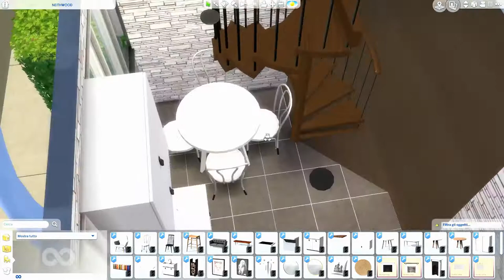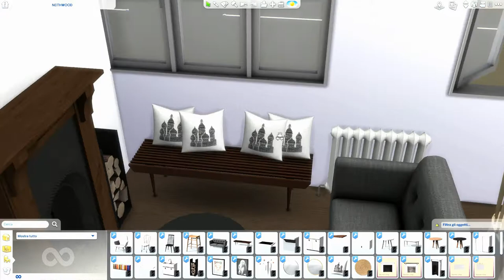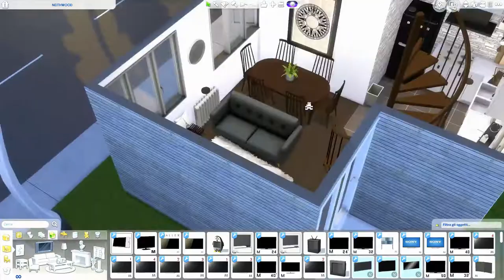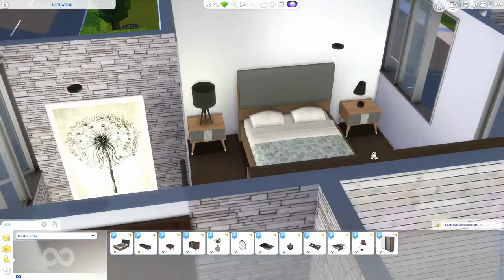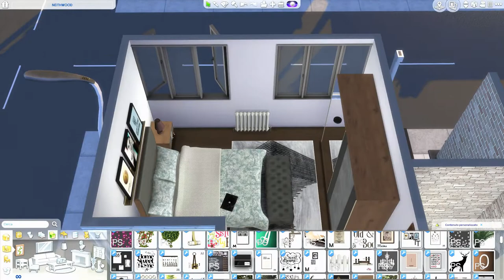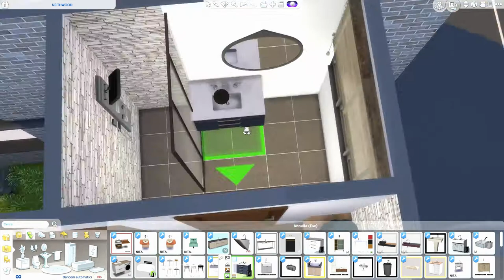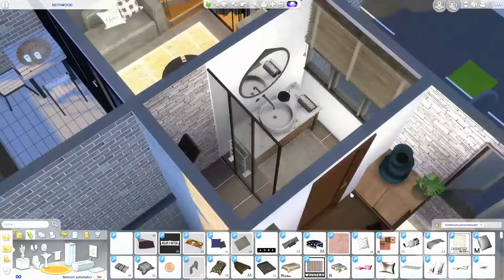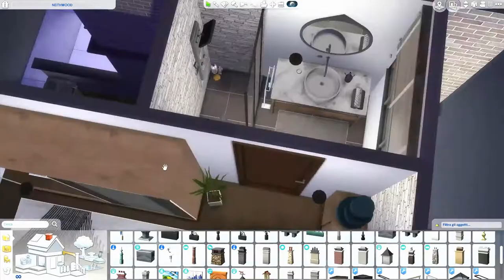The Sims 4 | Willow Creek Neighborhood | Cardinal Points House | Speed Build + Download Link